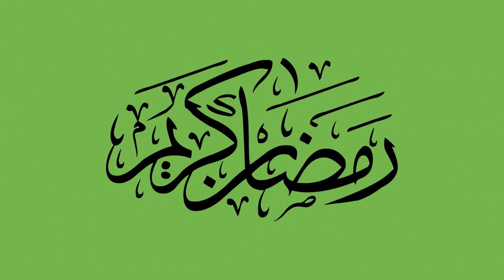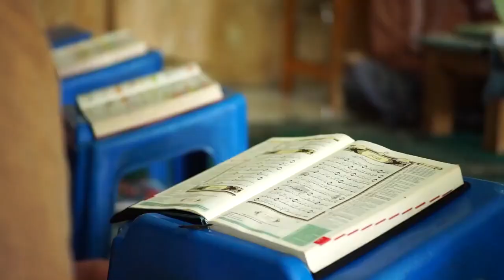Ramadan muslim Islam - Cinematic footage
In this video, you can watch beautiful islam religion This stock footage is free to use you can use this video for your project or commercial purpose but you can't sell this. You don't need to ask for any permission to use this footage.